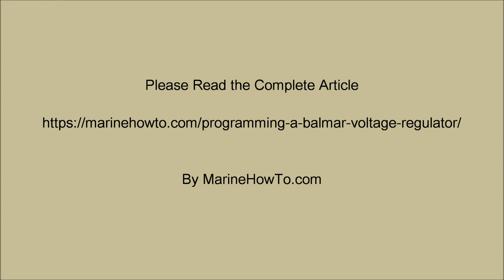Balmar MC-614 - Understanding the Hierarchical Menu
This video is best used in conjunction with the article it's featured in at;